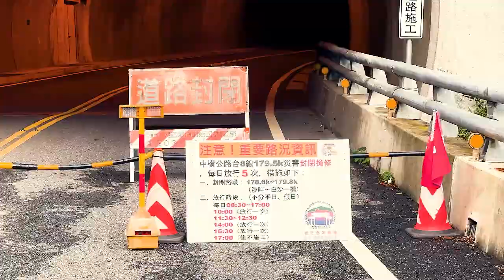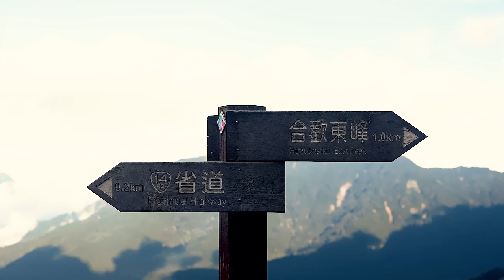The Perfect Taiwan Roadtrip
Taiwan is one of the most underrated travel destinations in the world! @monicaroams and I did a motor scooter road trip down the east coast of Taiwan through Hualien and found some of the most beautiful nature I've ever seen!

If it's not already on there, make sure you add Taiwan to your bucket list!

SHOP MY GEAR:

Travel Hair Dryer
Backpacking backpack
SeaGate Hard Drive HDD (5 TB)
SanDisk Hard Drive SSD (2 TB)
Portable Charger Powerbank (The largest size you’re allowed to take on planes!)
SIM/SD Card Case
Phone gimbal (less than $40!!)
Camera Mic (also can be used for your computer or phone)
My Camera
Favorite Camera Lens (Super great, versatile lens, but definitely on the pricier side)
GoPro Hero 9

Some links in the description are affiliate links and I will get a small percentage of your purchase if you buy something using the link (at no extra cost to you!). I really appreciate your support! ❤️